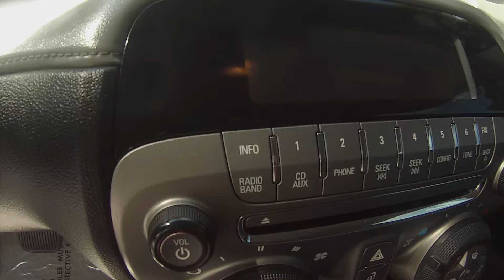2012 Chevrolet Camaro, Asanka Cars.Com, Easy Financing